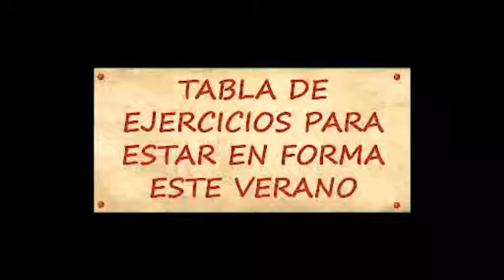4 pasos para estar en forma en verano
Resumen de los 4 pasos de debéis seguir este verano para estar en forma. También aplicables en invierno o cualquier estación ;)